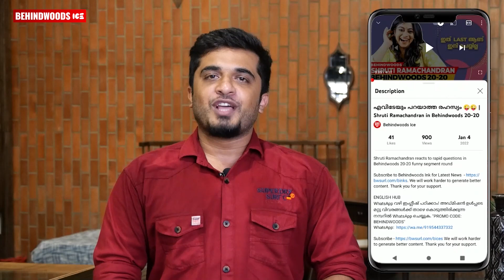Promotion വേദിയിൽ Unni Mukundan- ന് പരസ്യമായി ഒരു പ്രണയാഭ്യർത്ഥന